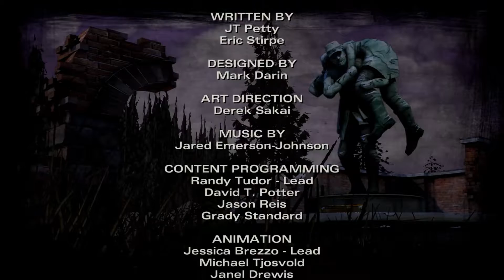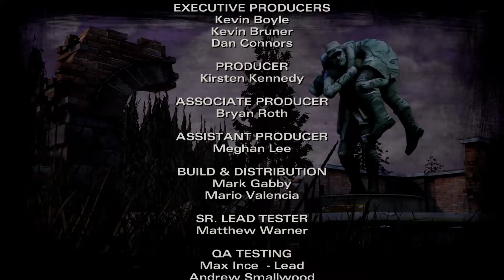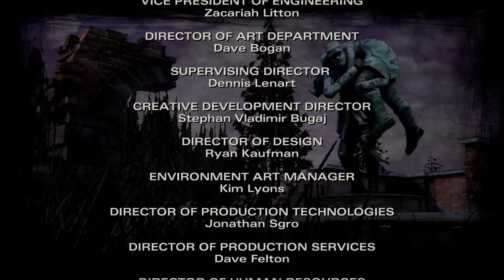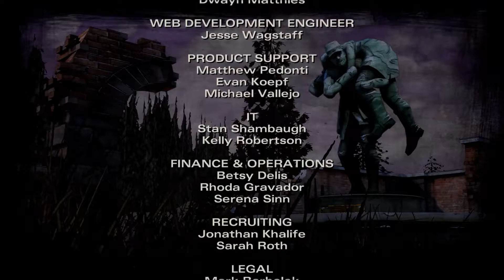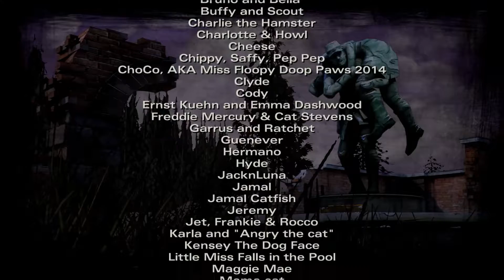The Walking Dead Season 2 - 27. rész (Hun Sub) End Of Episode 4!!!